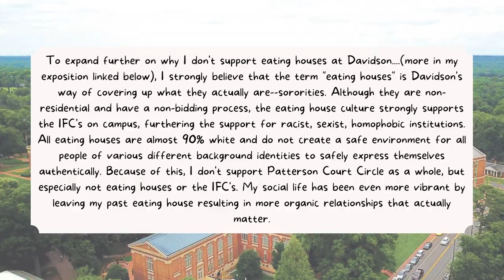Is Davidson worth it? | An Honest Q&A about Davidson College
Hello everyone! Welcome to a very honest question and answer about Davidson College (t.w.s/a mentioned) We get to the nitty gritty, the truth, the real stuff...for example, what's dating life like? How is the food *really*?  Is Davidson *too* small? Is this school in the south racist? How are the parties? I'm here to give you the candid answer, unfiltered!!!

As a woman of color, I never felt represented within the admission office. Whenever I was on tour or going to an info session, there was never anyone who looked like me, who could really offer me the truth about what a PWI is like in the South as a WOC. I hope this video helps you inform your decision if Davidson is the right fit for you!

Welcome! My name is Al and I make vlogs in my free time! I LOVE vlogging my life (my high school senior superlative was most likely to vlog her life) YAY! I am a current Davidson student (Class of 2024). I am social justice activist, Africana Major, and am plant-based.

Time Stamps
0:00 - Preview
0:25 - Why I’m Making This Video
1:00 - About Me (major, clubs and orgs, podcast, activism)
2:14 - My Second-Year Experience in a Nutshell
3:10 - My Mentors at Davidson College
3:48 - Second-Year Classes
ACADEMICS
3:54 - What is Africana Studies? Why is it useful?
4:56 - How Africana Studies Changed My Life Direction
5:26 - Is there grade deflation?
SOCIAL LIFE
6:04 - How do you manage a social and academic life?
7:03 - How do you set boundaries?
7:25 - Is Davidson “too” small?
7:47 - Pros of a small school (academics, activism, friendships)
9:18 - Cons of a small school (conflicts, “highschool-like,” isolating)
9:56 - Have you found your people? (activists, mentorship)
10:29 - Advice for making genuine friendships
11:06 - How involved are people with Greek Life?  The toxic “party” culture within PCC that I wished I had known…
12:39 - Vibrant Social Life for Non-PCC People, defining your own version of going out
13:47 - What are eating houses?
14:40 - My experience not being in an eating house as an Asian woman
15:24 - Why I do not support eating house culture
15:30 - How is the party life on campus? Is there a pressure to engage in substances?
16:03 - How safe is Davidson college? (at night, on the weekends)
17:01 - How is the dating scene? How is the hook-up culture?
17:55 - How did you find your “group”? Put yourself out there!
FOOD
18:17 - How is it being vegan at Davidson? (what i do for meals)
19:26 - How is the food in general at Davidson? (to learn the food hacks, follow @althefooodie for more!)
BEING A WOMAN OF COLOR ON CAMPUS
19:56 - How has your experience honestly been as a woman of color on campus?
20:42 - Getting cyberbullied on campus (context in my Davidson Activist video)
21:15 - How being at a southern institution has shaped my activism work
FINAL REFLECTIONS
21:44 - How Davidson has changed me
22:34 - Message to you
23:29 - The honest truth